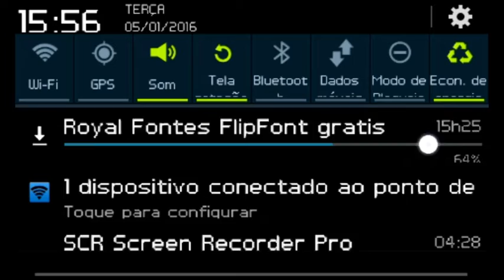MOB DOURADO - EM BUSCA DA LENDA EP. 6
Fala kambada, Jeff FN trazendo um video muito importante pro canal... desculpem-me saiu atrasado ;(

Esse é o SEXTO episódio da série EM BUSCA DA LENDA, que foi  gravada no mcpe 0.7.5

Nessa Série, eu e o Arcanjo, bem nóix vamos em busca do HEROBRINE no MCPE 0.7.5, onde muitos afirmam que ele exista nessa versão.

Muita coisa estranha existe nessa versão..

Nesse episódio:

* UM MOB DOURADO, APARECE EM BAIXO DE UMA ARVORE, OU SEJA NÃO ERA UM MOB QUALQUER PEHANDO FODO, VISH QUEM É???

* UM TOTEM (TORRE) ENORME APARECE NO MAPA E NÓS ACHAMOS QUE ERA O ARCANJO, NOS PRÓXIMOS EPISÓDIOS VCS VÃO VER OQUE O ARRCANJO VAI FALAR SOBRE ESSA TORRE/TOTEM

ENTÃO É ISSO, ASSISTA AE, TIRE AS SUAS CONCLUSÕES

EH ISSO AE

FLW VLW

herobrine no mcpe, herobrine no minecraft pe, herobrine no minecraft pocket edition, aparição do herobrine no mcpe, aparção do herobrine no minecraft pe, aparição do herobrine no minecraft pocket edition, série em busca do herobrine, minecraft 1.2.6, mcpe 0.7.5, minecraft herobrine 0.7.6, em busca da lenda, jeff fn, resendeevil, authenticgames, tazer craft, robin hood gamer, aruan, 0.14.0 herobrine, 0.14.0 oficial, download oficial 0.14.0, herobrine atrás da árvore, olhos do herobrine no video do tazercraft, vaca do herobrine, pig do herobrine, casa do herobrine, galinha e porco olhando para herobrine, porco dizendo não, mob dourado, totem herobrine, torre aparece no mapa, totem herobrine com tochas de redsyone